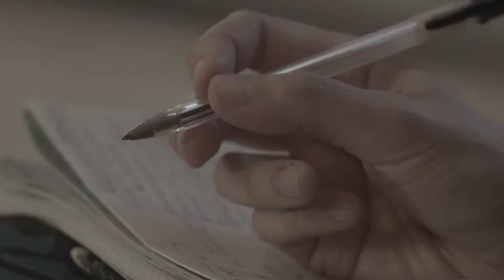Lecture with Tamu McPherson - Master in Fashion Communication and Styling | IED Milano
A special Lecture with Tamu McPherson, photographer and founder of the website "All the pretty birds" with the students of Master in Fashion Communication and Styling.